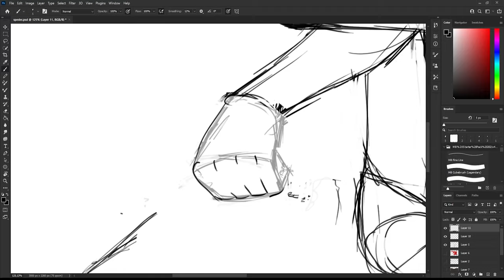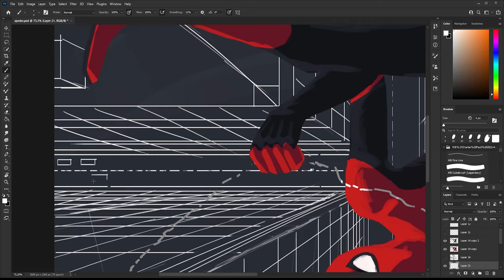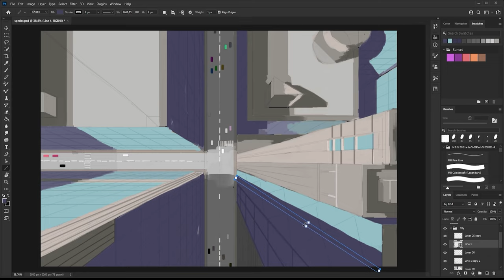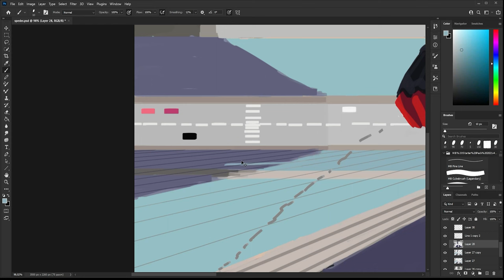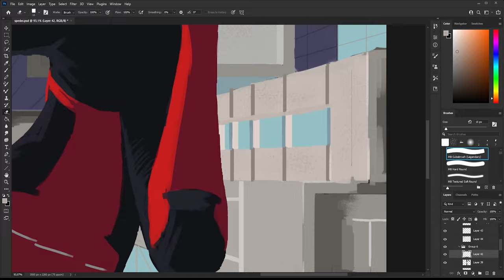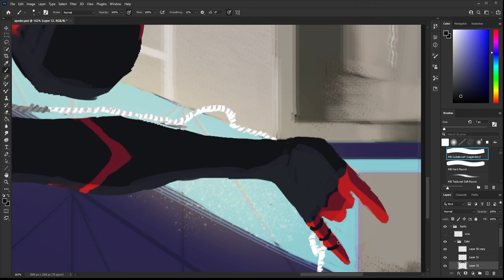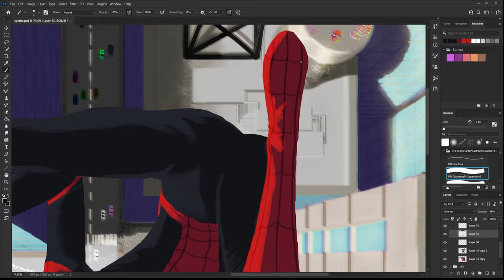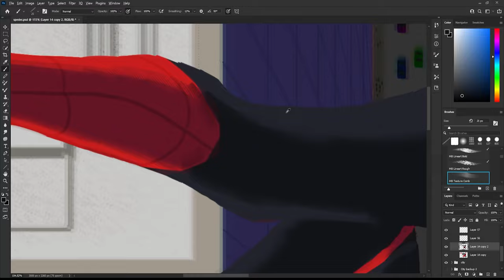Spider-Man Photoshop speed paint (by GOOSE)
Hello guys, welcome to my new speed paint. I hope you have a great day.

Thanks if you like my content (=_+)